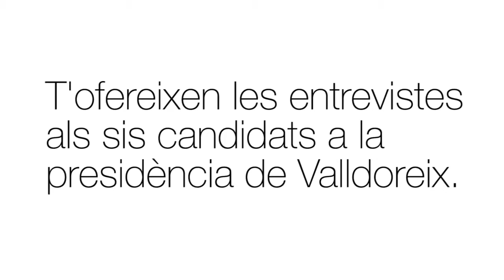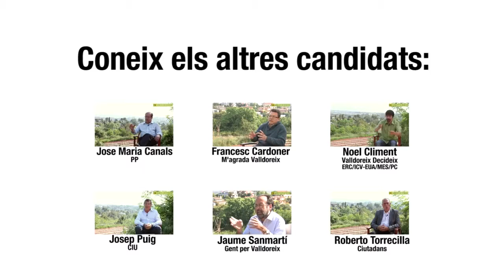Entrevista a Jaume Sanmartí (presidenciable a l'EMD de Valldoreix per Gent per Valldoreix)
Cicle d'entrevistes als candidats locals durant les eleccions municipals de 2015